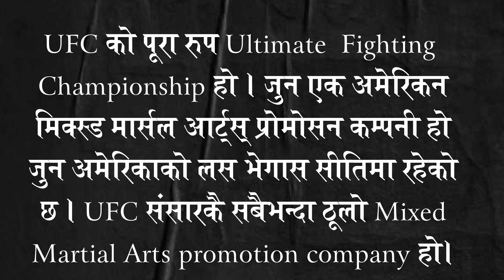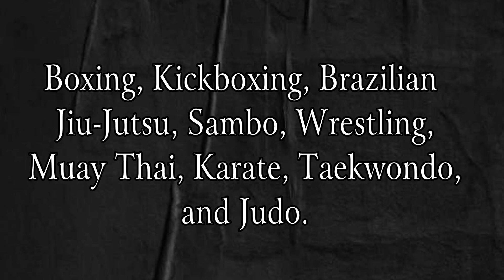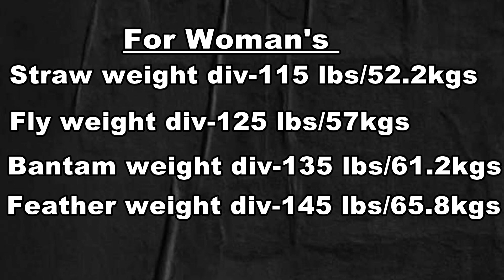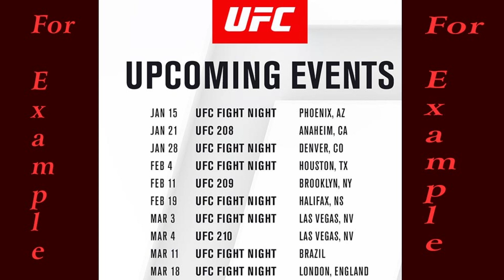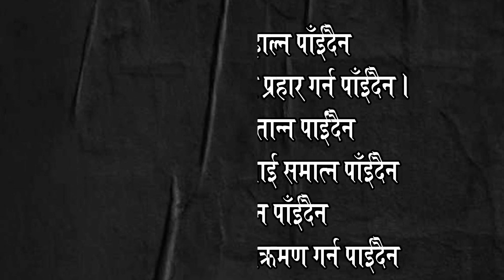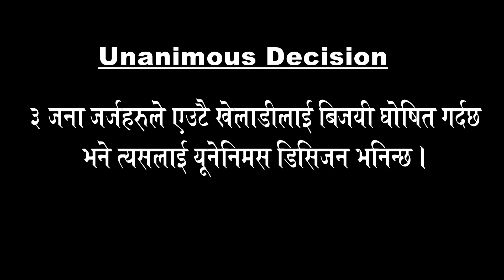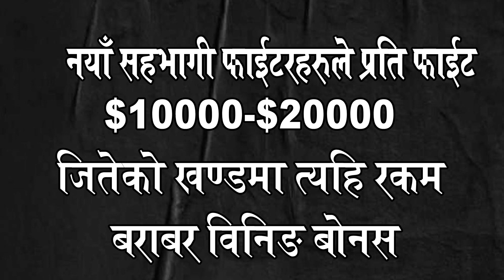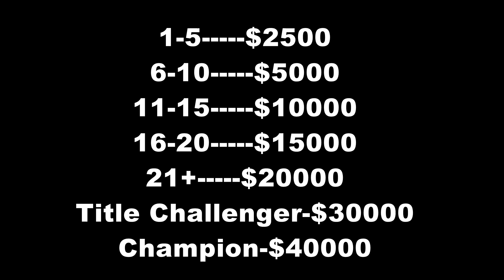UFC भनेको के हो ? UFC को नियमहरु के के छन् ? What is UFC ? UFC Rules in Nepali.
मेरो मनको भित्री कुनामा नेपालको पनि कुनै फाईटरले भविष्यमा गएर UFC को टाइटल जिते हुन्थ्यो जस्तो लाग्छ किनकी आज दुनियाभर जुन मार्सल आर्ट्सको नामले परिचित छ त्यो मंगोल आर्ट्स हो। मार्सल आर्टसको सम्बन्ध बुद्ध धर्मसंग छ र बुद्ध वर्तमान नेपालमा जन्मिएका थिए। मार्सल आर्ट्सको सुरुवात वर्तमान भारतबाट बौद्ध धर्मावलम्बीहरुले आफ्नो बचाउको निमित्त शुरु गरेका थिए।